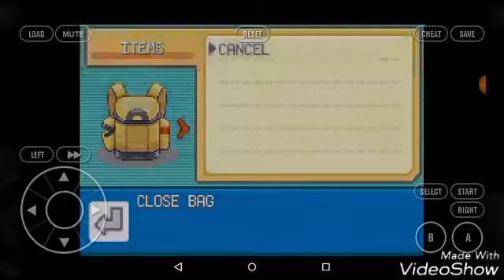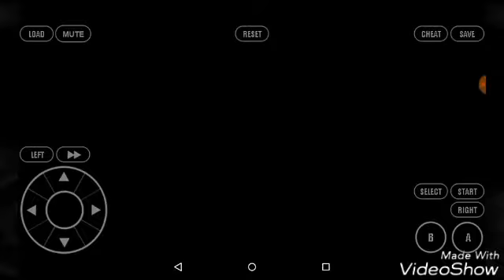BROCK IS ROCKHARD | Pokemon FireRed #3